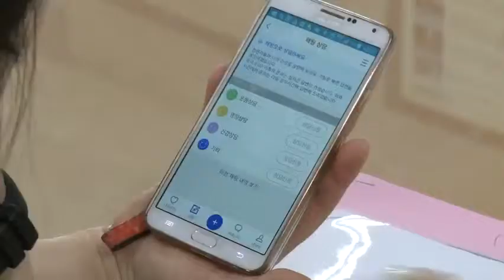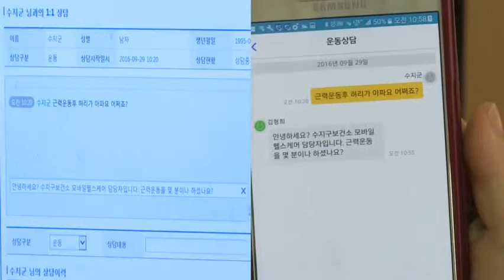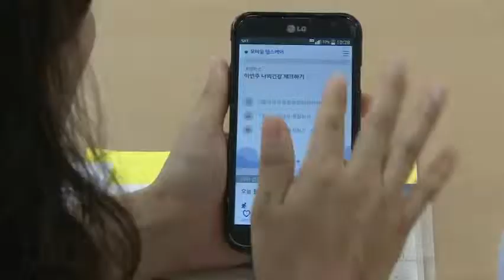수지구보건소 ‘모바일 헬스케어 ’ 스마트폰으로 건강관리